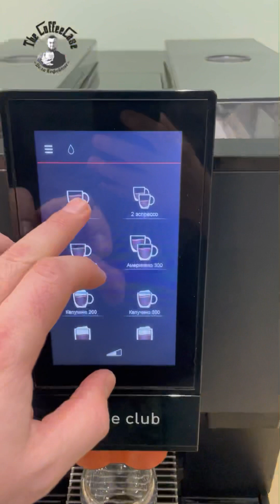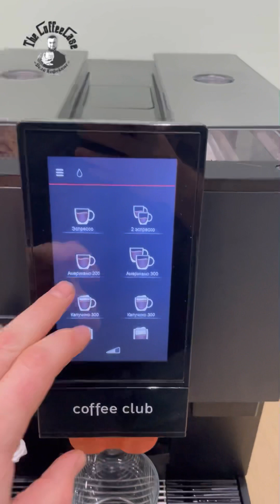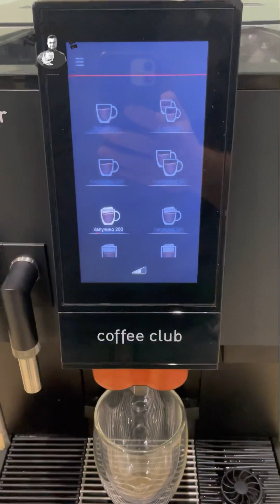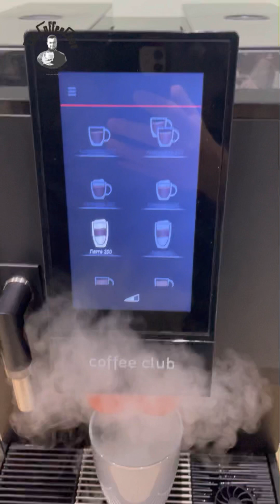Готовим Эспрессо, Американо, Капучино и Латте на кофемашине Schaerer Coffee Club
На этом видео приготовим с Вами самые популярные кофейные напитки на кофемашине швейцарского производства Schaerer Coffee Club.

Подробнее о кофемашине:

Кофемашина SCHAERER Coffee Club используется в небольших кафе, гостиницах, магазинах, в офисах.

Coffee Club– это новинка для тех, кто стремится к высокому качеству, но разумно относится к дополнительным инвестициям. Благодаря своей ширине всего 32,5 см и малошумной кофемолке Coffee Club идеально подходит для установки в офисах, барах, кафетериях. Несмотря на свои размеры Coffee Club является идеальным решением для большинства задач, ведь производительность этой модели достаточна высока. Кофемашина может приготавливать напитки на свежем молоке, а так же шоколадные напитки. Когда дело доходит до качества кофе, выбора напитков и комфорта эксплуатации, Coffee Club полностью соответствует возможностям наших более высокопроизводительных кофемашин. Как и наши самые мощные автоматические машины, Coffe Club объединила в себе все технологические новинки в области приготовления кофе, в том числе – полностью автоматическую систему приготовления молочной пены для капучино и лате. Кофемашина оснащена дружественным, интуитивно понятным интерфейсом, большой экран позволяет с удобством использовать оборудование и проводить его обслуживание.

Области применения:
* Приготовление Американо, Горячего шоколада, Капучино, Латте, Ристретто, Шокочино, Эспрессо

Особенности:
* Панель управления: сенсорная
* Кофемолка: 1шт.
* Контейнер для кофе: 1 х 0.55 кг
* Контейнер для шоколада: 1 x0.45 кг
* Контейнер для отходов: 30 порций
* Давление: 16 бар
* Количество бойлеров : 2 шт